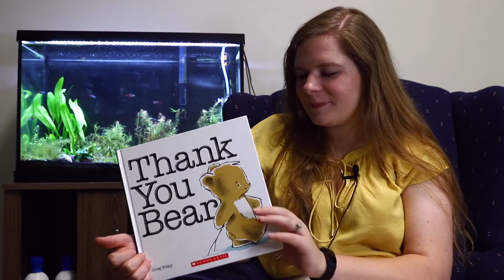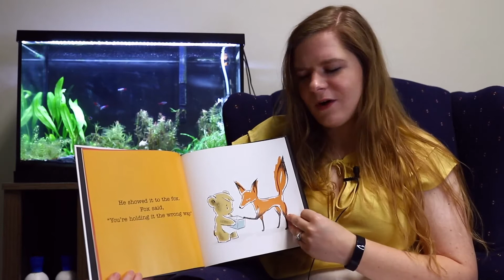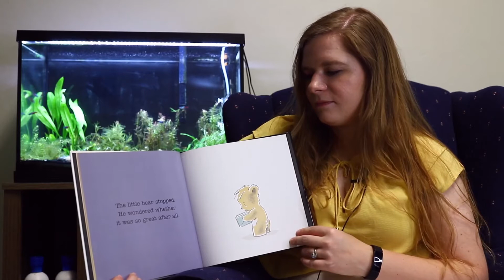Childrens Story Time: Thank You Bear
Book: Thank You Bear, by Greg Foley